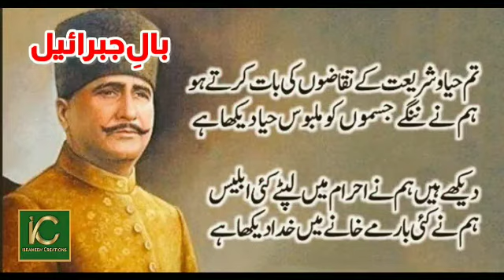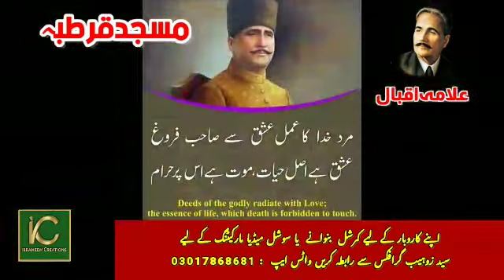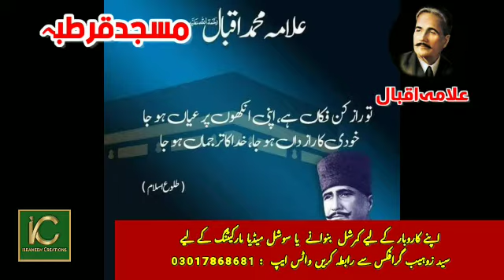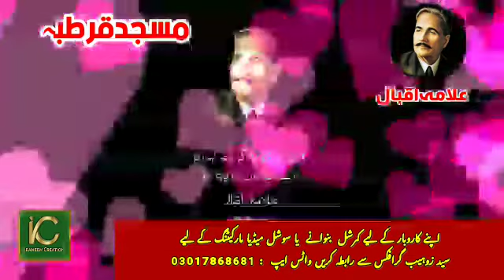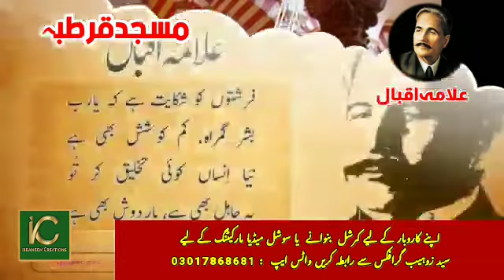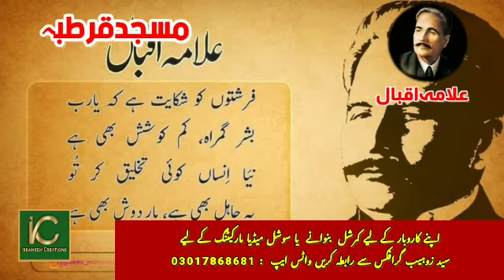Allama iqbal poetry/Allama iqbal best poetry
Allama Iqbal emotional at masjid e qurtba